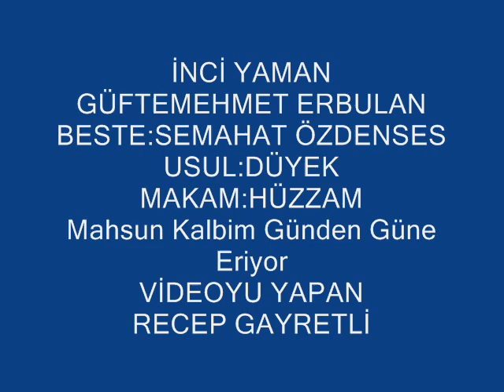İnci YAMAN-Mahsun Kalbim Günden Güne Eriyor (HÜZZAM)R.G.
SOLİST:
*İNCİ YAMAN  *
VİDEOYU YAPAN
*RECEP GAYRETLİ*
GÜFTE: MEHMET ERBULAN
BESTE: SEMAHAT ÖZDENSES
USUL: DÜYEK
MAKAM: HÜZZAM
Mahsun Kalbim Günden Güne Aşkınla Eriyor
Ayrı Geçen Her Lahza Sonsuz Elem Veriyor
Ne Yapsam Çaresi Yok Sana Yalan Geliyor